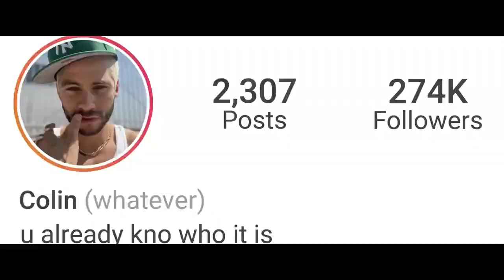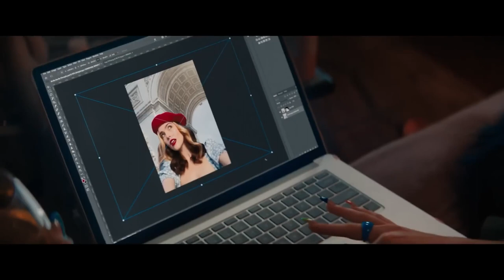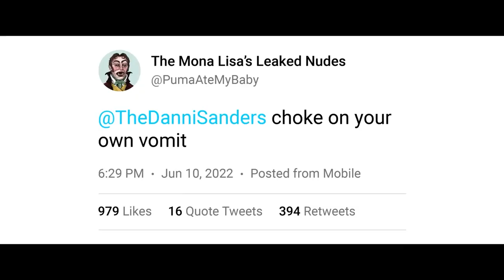NOT OKAY Trailer 2 NEW 2022 Zoey Deutch, Dylan O'Brien Movie